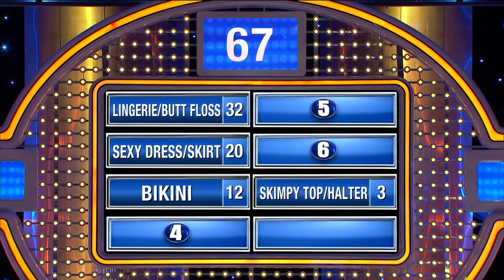Steve Harvey's stylist barges in during the show!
Steve Harvey's stylist barges in during Family Feud and instantly regrets it!